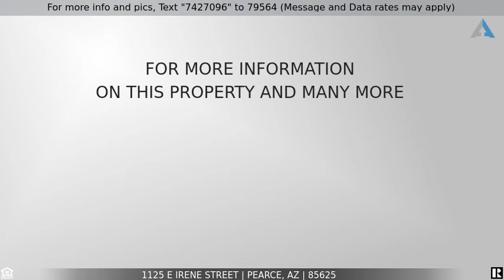Priced at $125,000 - 1125 E Irene Street, Pearce, AZ 85625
Home for Sale in Pearce

2 Bedroom, 2 Bath with Office Townhome /Patio Home with DETACHED GARAGE and CARPORT in Sunsites.  Home has AZ Room and sits on a Large CORNER LOT with low care landscaping. 4 Split/ Zoned AC / HEATING units in home ($12,000 value installed 3 years ago), Newer Water Heater ( 3 years).  All Appliances stay, including the Washer and Dryer.